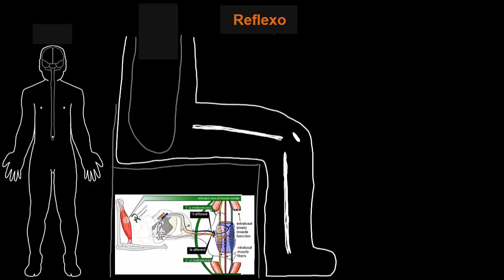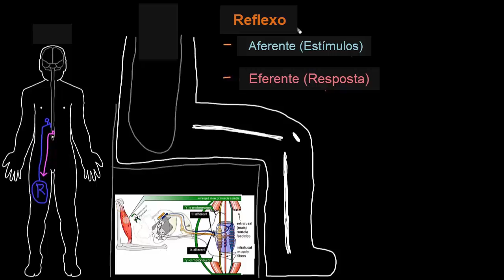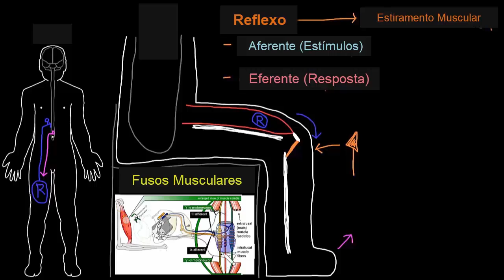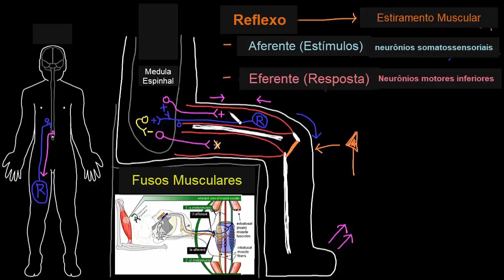Reflexo de estiramento muscular | Introdução ao sistema nervoso | Khan Academy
Este vídeo ensina: Introdução ao sistema nervoso

Perdeu a aula anterior?

Saúde e medicina anatomia e fisiologia humana na Khan Academy: Reflexos aferentes e eferentes. Funcionamento dos neurônios somatossensoriais, neurônios motores inferiores e fusos musculares.

Quer um tutor virtual para Saúde e medicina anatomia e fisiologia humana?  Habilite a missão Saúde e medicina anatomia e fisiologia humana na Khan Academy